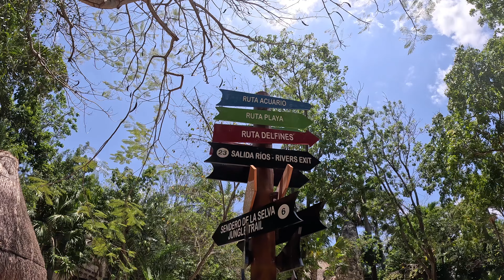RIVIERA MAYA #4. Xcaret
Un día de tour y diversion en el parque Xcaret, ubicado a las afuera de Cancún. Famoso por sus hermosos ríos subterráneos, sus playas de agua cristalina y la diversidad de animales terrestres y marinos que se exhiben a todos sus visitantes. También nos sumerge en el mundo Maya y en las tradiciones de diferentes regiones de Mexico con su espectáculo nocturno para cerrar una visita inolvidable.

Canción: Alive de Empire of the Sun